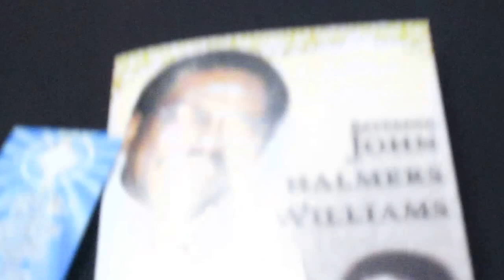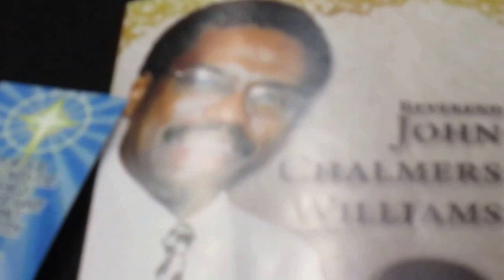Repast For Reverend Pastor John Chalmers Williams, J.D. - Snippet (1/4) - Dinner w/ Friends & Family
Featured Speakers: Charles Ferrell, Director, Public Programs, Charles H. Wright Museum of African American History.

Mrs. Lisa Williams, widow of Reverend John Chalmers Williams, J.D.

This video clip was recorded on December 17, 2016 during the “Repast for Reverend Pastor John Chalmers Williams, J.D.” (“… the son of legendary Human Rights leaders and Monroe, North Carolina NAACP Presidents, Robert F. and Mabel Williams, whose family fought the Ku Klux Klan in North Carolina in the 1950s and 1960s.  They continued their struggle for justice during forced exile in Cuba and China through the 1960s.  After their return to the U.S. they continued their fight for Human Rights in Idlewild and Baldwin, Michigan.”) at the Charles H. Wright Museum of African American History, 315 East Warren Avenue, Detroit, MI.